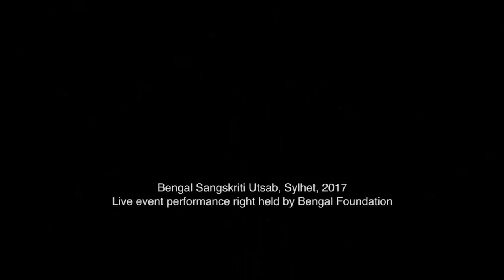Tai ami gour bole daki তাই আমি গৌড় বলে ডাকি ~ Parvathy Baul ~ Songs of Radharaman Datta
This rendition of Radharaman Datta’s song ‘Tai ami gour bole daki’, by Parvathy Baul , was performed at the Bangla Sangskriti Utsab, in Sylhet, in 2017.

Parvathy Baul was born Mousumi Parial in East Bengal, India on October 25, 1976 to a traditional Bengali Brahmin family, where she was classically trained in singing, dance and music. At the age of 16, while on a train on her way to Shantiniketan with her brother, Parvathy encountered a blind Baul street musician performing the traditional folk music of the mystic Baul minstrels from Bengal. The folk music also inspired her to pursue visual arts, painting and drawing, which subsequently led her to enroll at the prestigious university in Shantiniketan, a town founded by famous Bengali poet Rabindranath Tagore. In her early years, she learnt Kathak, a classical dance, from Srilekha Mukherjee. She received training as a visual artist at Kala Bhavan, an art school at Visva-Bharati University, Santiniketan. Parvathy was instantly mesmerised by the depth and spiritual intensity of the music and songs. From that point on she knew that Baul music would be her path in life. She studied closely with two of the most respected Baul singer-gurus of the previous generation, Sri Sanatan Das Thakur Baul and Sri Shoshanko Goshai. She was recognized by Sanatan Das Baul as both a musical and spiritual teacher in the Baul tradition, and is now carrying forward his spiritual legacy. Parvathy has performed Baul music in over forty countries, including such prestigious concert halls and music festivals as the Noh Theater in Kyoto, the World Music Center in New York City, and the Festival of World Sacred Music in Fez, Morocco.

Song-writer, composer, and Baul Radharaman Datta was born in Sunamganj, Sylhet, in 1833. Sunamganj is located in the Bhati region, comprising low-lying areas washed and flooded by rivers and ebb-tides, in large tracts of the Mymensingh, Tripura and Sylhet districts. The region is renowned for its prodigious legacy of musicians and mystics. Radharaman Dutta's vaishnavism shaped his musical work and led him to a life of asceticism. The revival of the Dhamail tradition - a song and dance form recalling the union of Radha-Krishna, mainly performed by the womenfolk during marriages and other auspicious occasions – is attributed to him. In line with the Baul belief system, Radharaman’s songs emphasize spontaneity (sahaja) and the states of religious ecstasy and creativity that come of their own accord, without effort. His philosophy is also grounded in Deha-tatva, which seeks divinity in human beings. Radharaman died in 1915, at his own house, where there is a shrine today.  During his lifetime, Radharaman may have composed over three thousand Dhamail compositions, and songs, referred to as Geet . His songs are widely sung in Bangladesh and West Bengal, and in recent times, covered by many contemporary musicians.

To encourage and cherish the practice of the arts, Bengal Foundation organised the Bangla Sangskriti Utsab, a 10-day long cultural festival in Sylhet from February 22 to March 3, 2017. Over 400 poets-writers-singers-musicians-dancers-stage actors-craftspersons-painters performed and engaged in various kinds of programming at the festival, over the ten days.